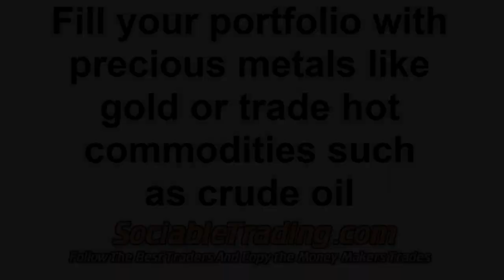the best forex trading system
Trade like a pro - Review - the best forex trading system
eToro Trading Platform
The best social trading network. See, follow & copy the best Oil, Foreign exchange currency, gold & commodities tradings. The world's best social investment platform. Use the wisdom of the crowds to make better trading choices. Discover the easiest way to make trades you�ve ever imagined - Review

The foreign exchange market (forex, FX, or currency market) is a global decentralized market for the trading of currencies.

trading forex platform :
00:00:05  forex trading system online
00:00:13  forex best trading system
00:00:21  best forex trading platform
00:00:29  trading forex platform
00:00:37  account forex trading